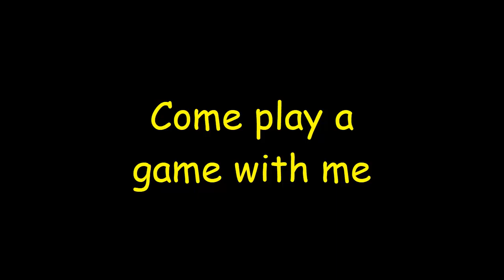Space Invaders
If you remember "Space Invaders", you are at the right place